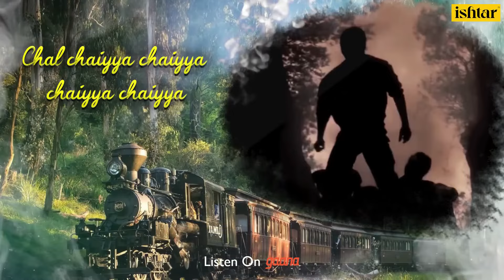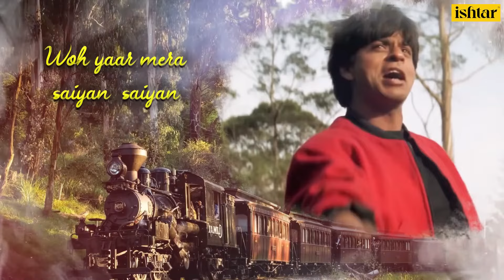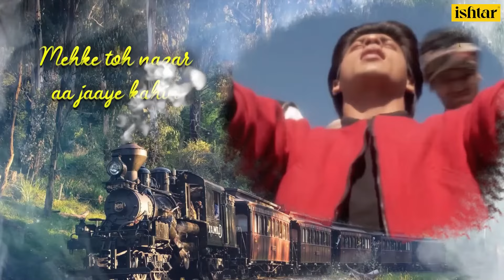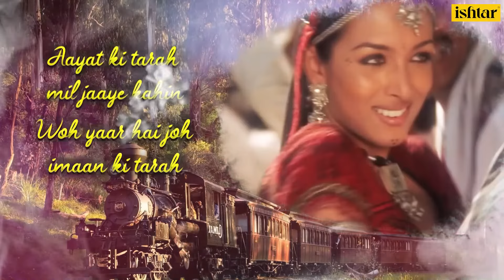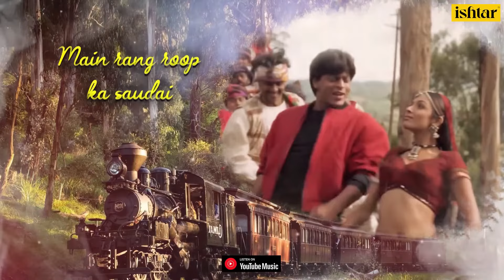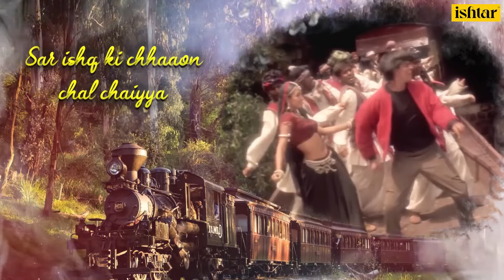Chal Chaiya Chaiya | Dil Se | (❤️Jhankar❤️) Shahrukh Khan, Malaika Arora | Bollywood Superhit Song🎶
Enjoy the mesmerizing beats of 'Chal Chaiya Chaiya,' a Bollywood superhit featuring Shahrukh Khan and Malaika Arora. Immerse yourself in the soulful melody and rhythmic Jhankar beats that make this track a timeless favorite."

Tags and Hashtags

Song Lyrics:
Jinke Sar Ho Ishq Ki Chaaon
Paanv Ke Neeche Jannat Hogi

Chal Chaiyya Chaiyya Chaiyya Chaiyya (x8)
Saare Ishq Ki Chaaon Chal Chaiyya Chaiyya
Paanv Janat Chale Chal Chaiya Chaiya

Chal Chaiyya Chaiyya Chaiyya Chaiyya (x4)

Woh Yaar Hai Jo Khusbhu Ki Tarah
Jiski Zubaan Urdu Ki Tarah
Meri Shamo-raat Meri Kaynaat Woh Yaar Mera Saiyyan Saiyyan

Gulposh Kabhi Itraye Kahin, Mehke To Nazar Aa Jaye Kahin
Taabeez Banaa Ke Pahnoo Use Aayat Ki Tarah Mil Jaaye Kahin
Mera Nagma Wahi Mera Kalma Wahi

Yaar Misaale Os Chale Panv Ke Tale Firdaus Chale
Kabhi Daal Daal Kabhi Paat Paat Main Hawa Pe Dhoondho Uske Nishaan
Woh Yar Hai Jo Khusbhu Ki Tarah
Jiski Zuban Urdu Ki Tarah
Meri Shamo-raat Meri Kayanat Woh Yar Mera Saiyan Saiyan